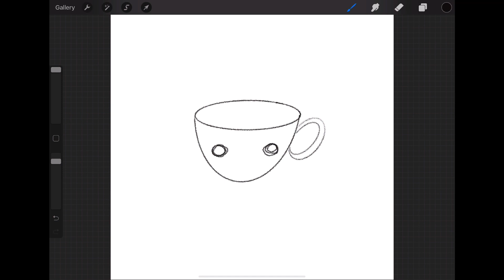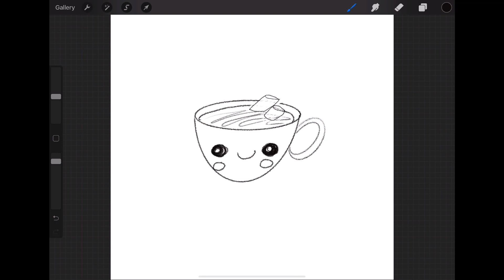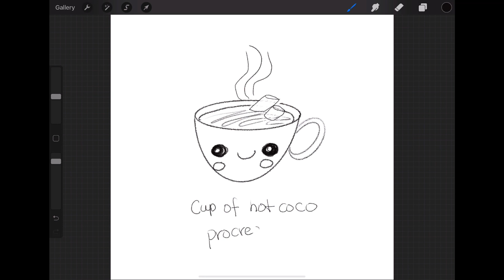B4 12.09 Cup of Hot Coco